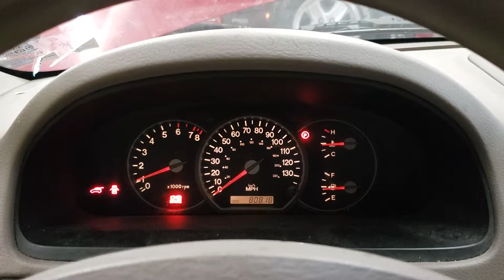FOR SALE - 19F0742 - 2005 Kia Sedona EX/LX - 3.5L